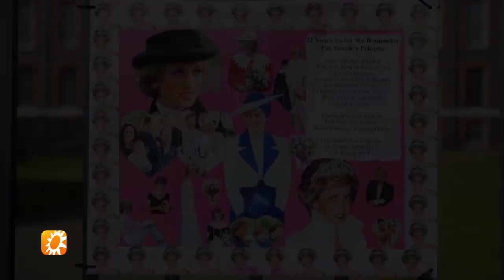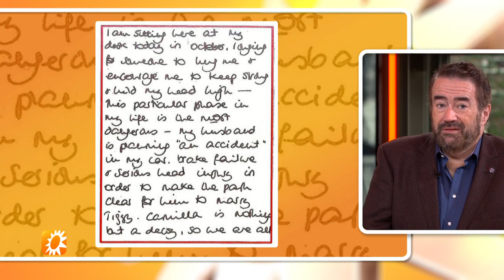Prinses Diana alweer 22 jaar geleden overleden - RTL BOULEVARD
Het is vandaag alweer 22 jaar geleden dat prinses Diana overleed, en hoe cliché het ook is, ze leeft nog altijd voort. Niet alleen bij de mensen, maar ook vanwege de complottheorieën en speculaties waar we nog altijd niet over uitgepraat raken.